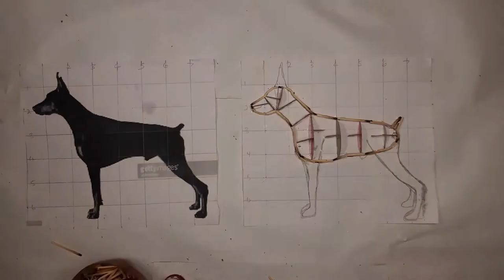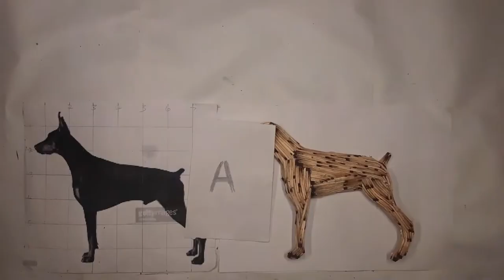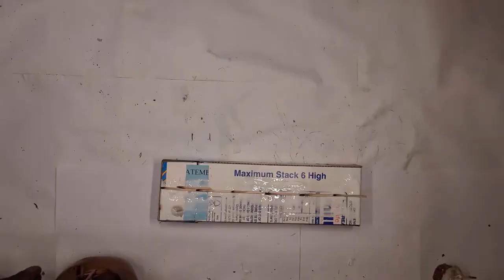Art Of Matchsticks : Doberman Dog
This piece is based on the Doberman Pinschers which originated in Germany during the late 19th century, mostly bred as guard dogs. With their sleek coat, athletic build, and regal appearance we recreate and make completely with individually placed matchsticks that took approximately 6 hours to complete spread out over two weeks.